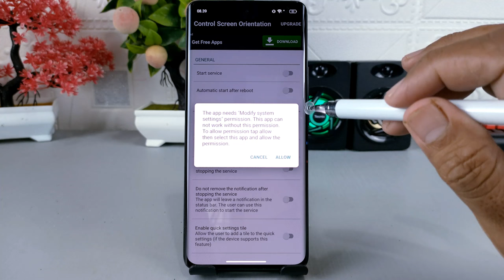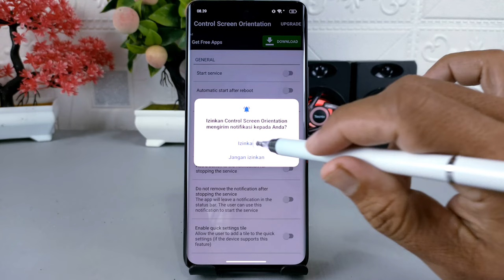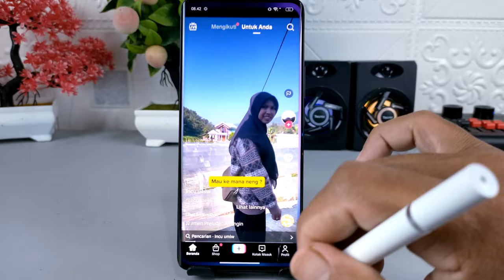Cara Paksa Tampilan Aplikasi Mode Layar Horizontal